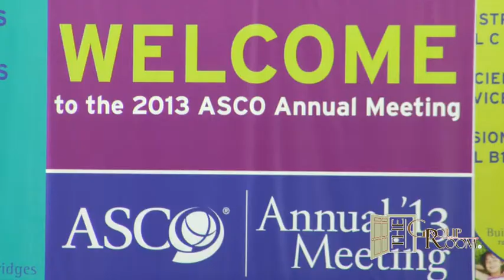Eduardo Bruera, MD, FAAHPM: How Oncologists Palliative Care Specialists Work Can Work Together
Dr. Eduardo Bruera sits down with Selma Schimmel in The Group Room where they discuss how palliative care specialists and medical oncologists can work together for the betterment of the patient.

Eduardo Bruera, MD, FAAHPM is the Department Chair, Palliative Care & Rehabilitation Medicine at the UT MD Anderson Cancer Center